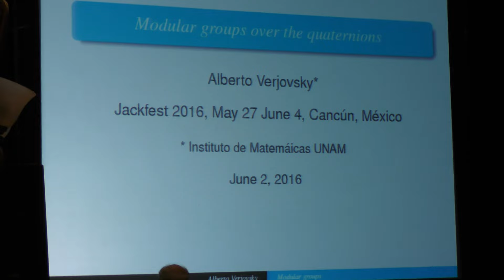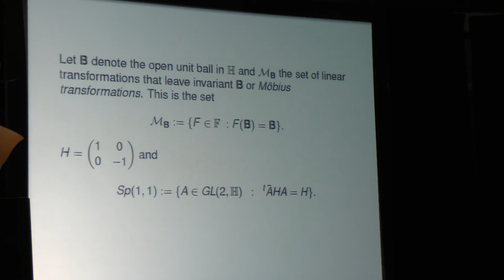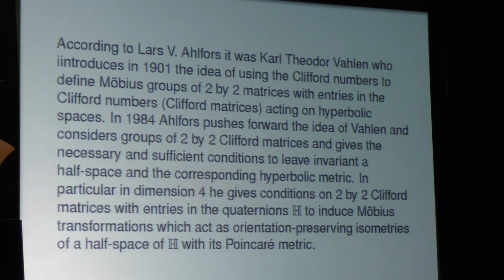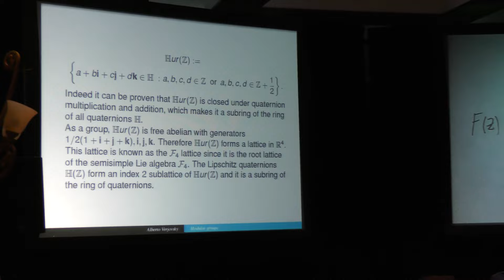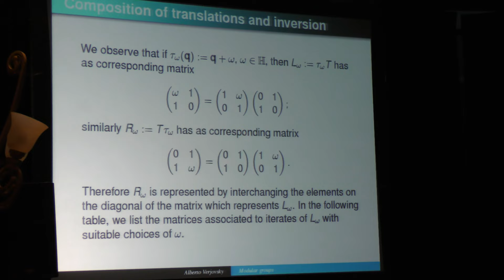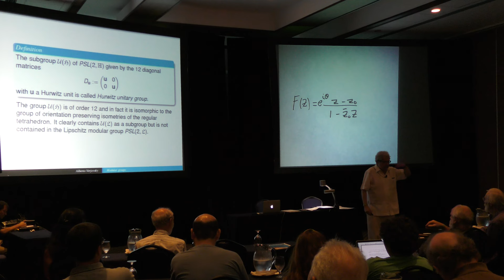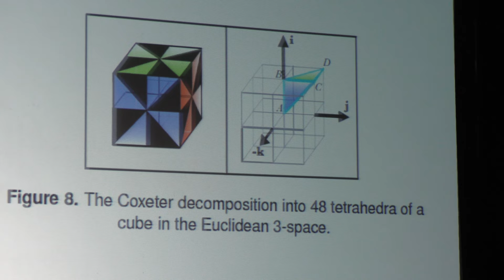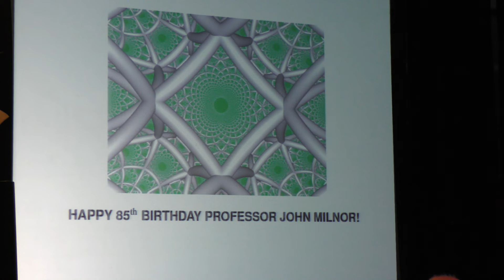Modular groups over quaternions and 4-dimensional hyperbolic orbifolds and manifolds (A. Verjovsky)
Modular groups over the quaternions and their corresponding four dimensional hyperbolic orbifolds and manifolds

Plática dada por Alberto Verjovsky (Universidad Nacional Autónoma de México) el jueves 2 de junio del 2016 en el North-American Workshop in Holomorphic Dynamics, evento para celebrar el 85 aniversario de John Minor en Cancún, México.

Using the rings of Lipschitz and Hurwitz integers in the quaternion division algebra of the quaternions we define several Kleinian discrete subgroups of isometries of hyperbolic 4-space. These groups are a quaternionic versions of the classical modular group
and Picard group. The quotients of hyperbolic 4-space by the action of these groups give examples of arithmetic orbifodls which are finitely covered by very interesting arithmetic hyperbolic 4-manifolds of finite volume.

Cartel del evento North-American Workshop in
Holomorphic Dynamics

Página del evento North-American Workshop in
Holomorphic Dynamics

Programa del evento North-American Workshop in
Holomorphic Dynamics

Páginas de Alberto Verjovsky en el Instituto de Matemáticas de la UNAM

Otras pláticas del evento North-American Workshop in

Album de fotos miniatura del evento North-American Workshop in
Holomorphic Dynamics

Album de fotos miniatura y carteles de los videos Académicos publicados en 2016